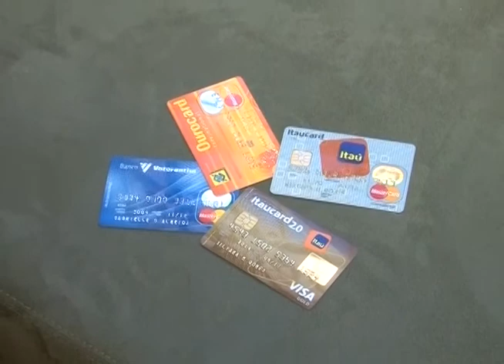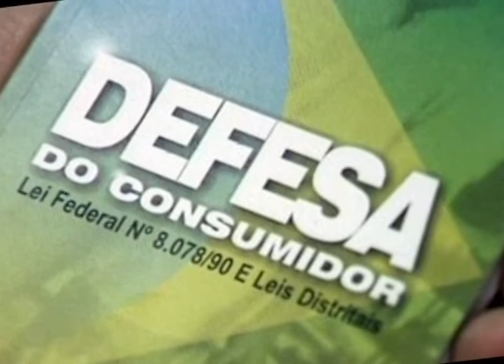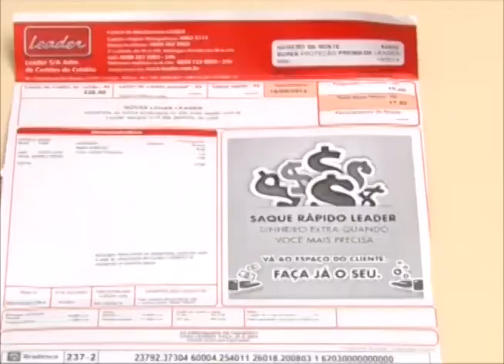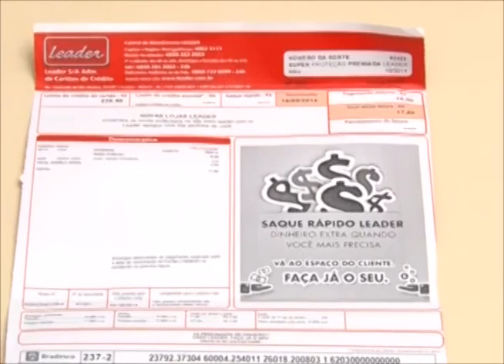JQ [Bancos] 3/6 - Cartão de crédito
Pequeno, prático e confere poder ao consumidor. O cartão de crédito é um dos serviços em que os bancos mais faturam. De acordo com o Banco Central, entre os anos de 2012 e 2013, foram feitas 5 bilhões de transações na modalidade crédito.
A forma como os bancos oferecem e até cobram pelo dinheiro de plástico tem se tornado motivo de processo judicial. Veja por que na reportagem de Silvana Monteiro: